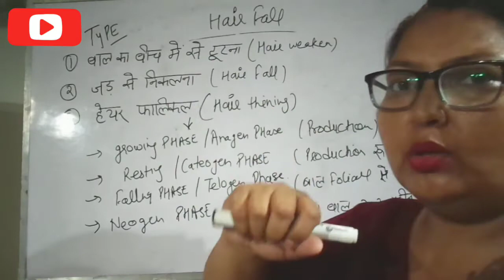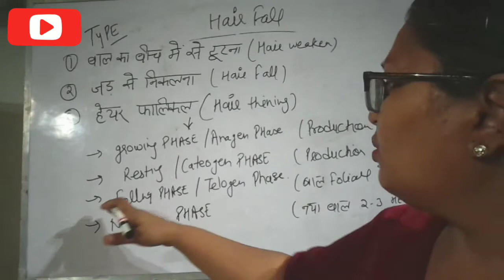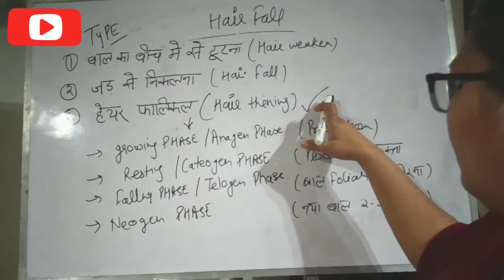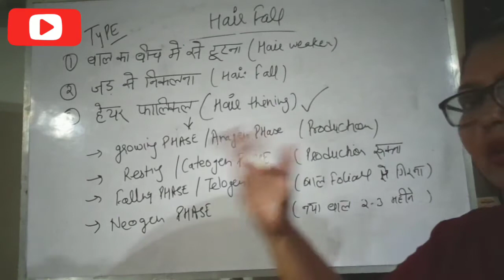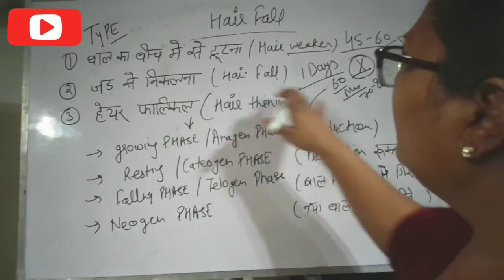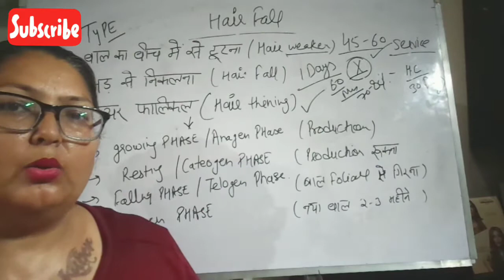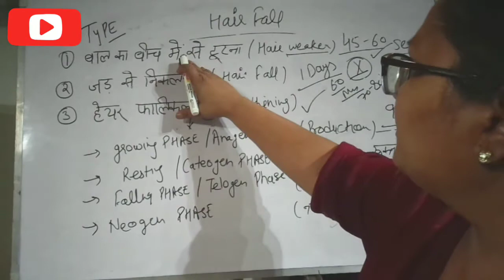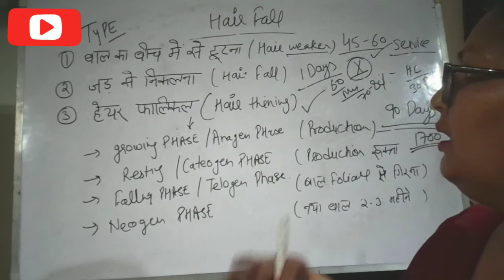Hair fall solution | baal jhadne ke karan | Hairfall and hair growth treatment part 2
Hair fall solution | baal jhadne ke karan | Hairfall and hair growth treatment part 2 | Rebonding junction

Is video mein aap jaanege ki hair fall ki types kya hoti hai. Saath hi hum jaanege ki unki remedies kya hai. Mujhe umeed hai aapko ye video pasand aayegi, agar koi prashn ho to jarur comment kare.

Rebonding Junction,
Salon & Academy,
Haldwani, Uttarakhand || Chhatarpur, Delhi